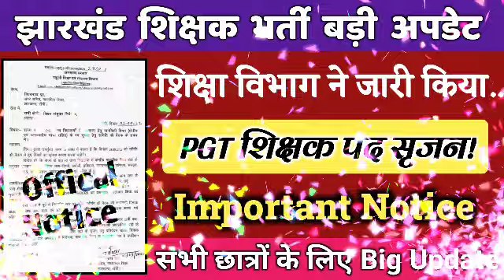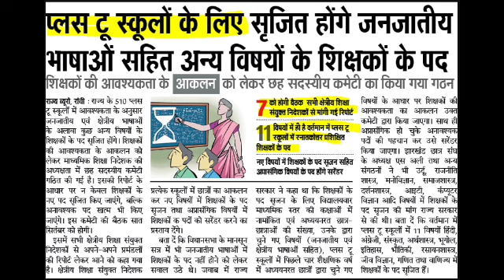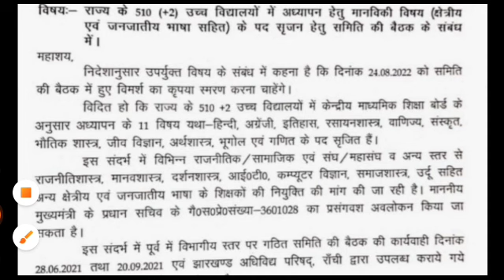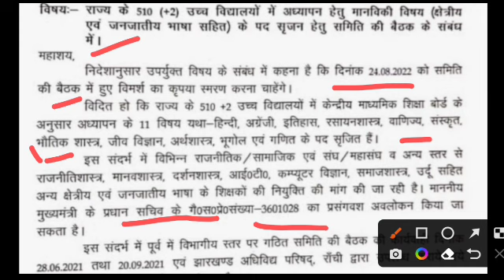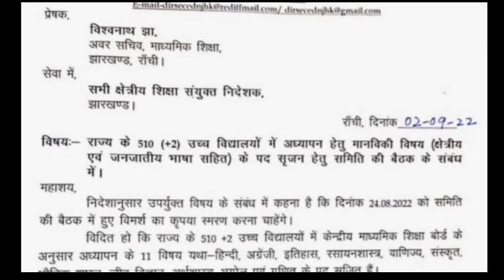झारखंड शिक्षक भर्ती बड़ी अपडेट, बढ़ेगी शिक्षकों के पद | Jharkhand Teacher Vacancy Update Today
Second Option For Join Telegram Channel 👇

Telegram me search kare @MSA TALK

jssc
jssc news
jssc news today
jssc vacancy news
jtet jtet news
jtet exam news today
jtet news update 6 to 8
jtet exam 2022 news update
jtet exam 2022 news today
jharkhand teacher new vacancy
kasturba gandhi school teacher vacancy
jharkhand high school teacher exam question paper
primary teacher recruitment 2022
primary teacher vacancy in jharkhand
primary teacher vacancy in jharkhand latest news
primary teacher vacancy in jharkhand update today
primary teacher vacancy in jharkhand 2022
jharkhand pgt vacancy
jharkhand pgt vacancy 2022
jharkhand pgt syllabus
jharkhand pgt syllabus 2021
jharkhand pgt teacher salary
jharkhand pgt maths syllabus
jharkhand pgt eligibility
jharkhand pgt english syllabus
jharkhand pgt question paper 2017
jharkhand pgt history syllabus
jharkhand pgt previous year question papers
jharkhand high school +2 teacher vacancy
jharkhand pgt teacher vacancy
jharkhand pgt teacher vacancy latest news
jharkhand tgt prt latest news today
jharkhand high school teacher kaise bane jharkhand high school teacher vacancy 2022 jharkhand high school teacher math syllabus jharkhand high school teacher vacancy jharkhand high school teacher eligibility
jharkhand tgt math question paper 2017 jharkhand tgt pgt latest news today